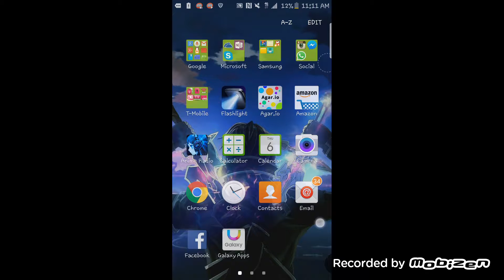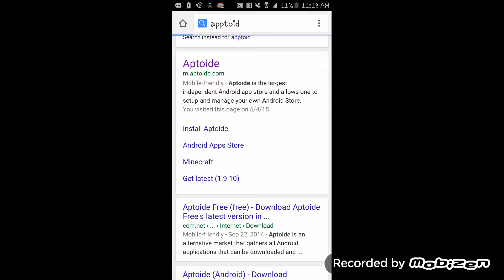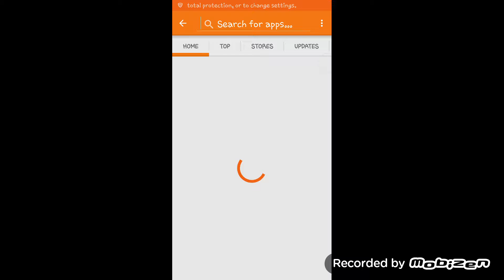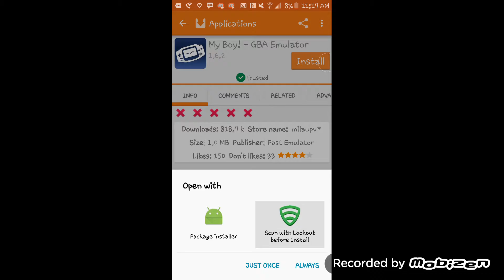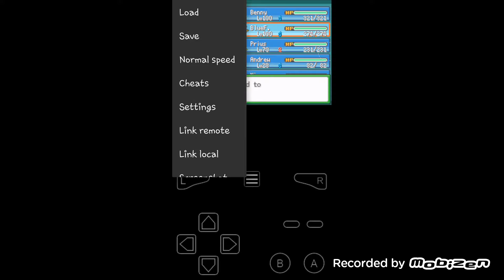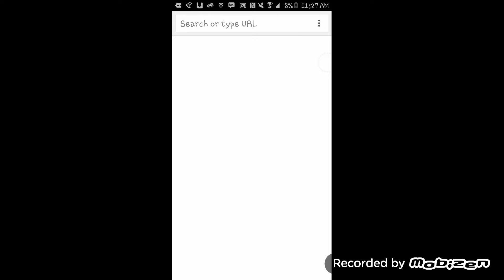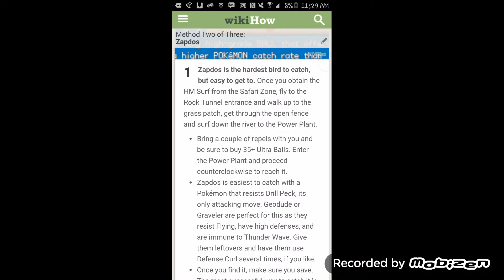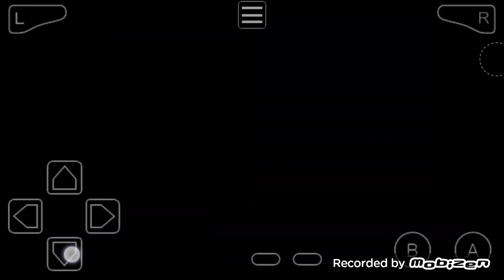Pokemon My Bum The legendary hunt part 1